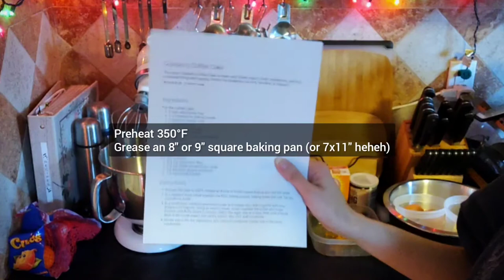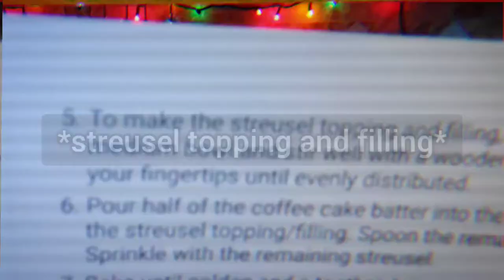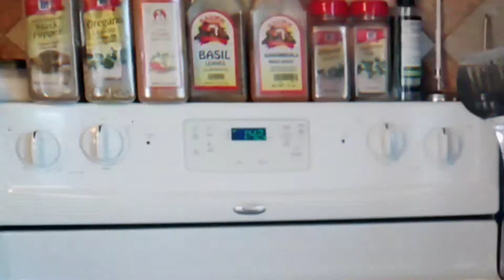Leftovers! Cranberry Coffee Cake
Thank you for the delicious recipe!

I've never made a coffee cake with streusel but always liked it. This recipe was easy to follow, and had such nice reviews spanning 7 years...I had to try it.

This is what happens when you look for random recipes for your leftover cranberry sauce ♥️

NOTE:
Swapped large orange zest for 3 small Mandarin oranges zest
swapped 1 cup fresh cranberries for just under 1 cup cranberry sauce

Winter and Thanksgiving leftovers